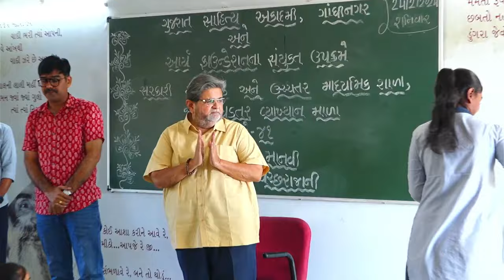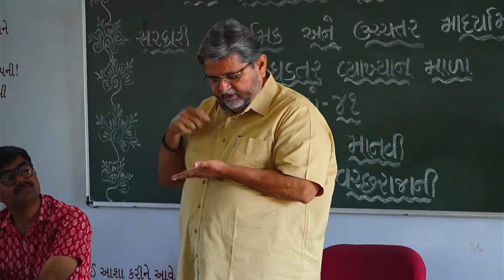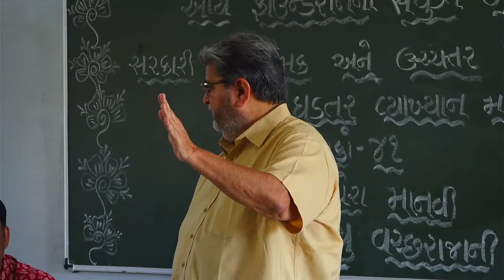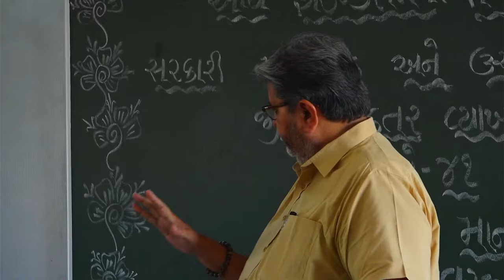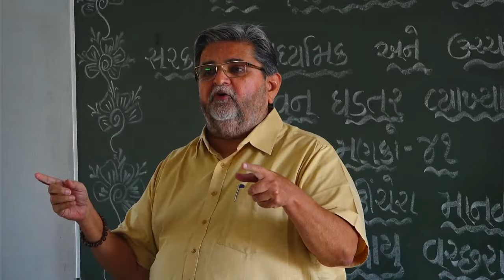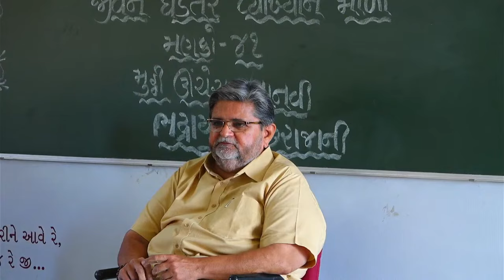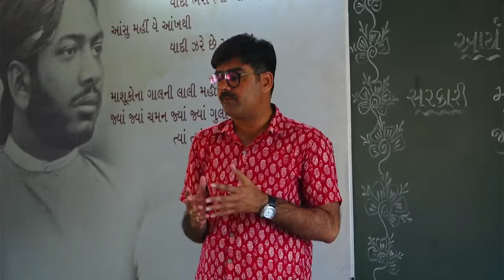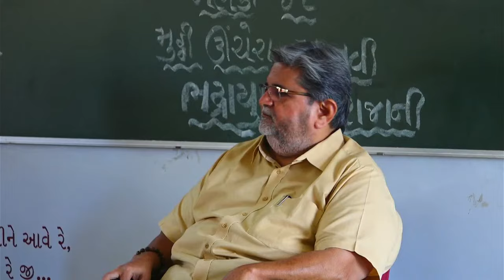ગુતાલની સરકારી શાળામાં "મુઠ્ઠી ઊંચેરા માનવી" વિષય પર દીર્ઘ વક્તવ્ય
પારસ દવે ઉત્સાહી આચાર્ય છે, સાહિત્ય ના વાચનનો ચેપ વિદ્યાર્થીઓને બરાબર લગાડે છે. ત્યાં સાહિત્ય વ્યાખ્યાન માળા ૪૧ માં મણકામાં ટેસથી વાતો કરી.
Bhadrayu Vachhrajani